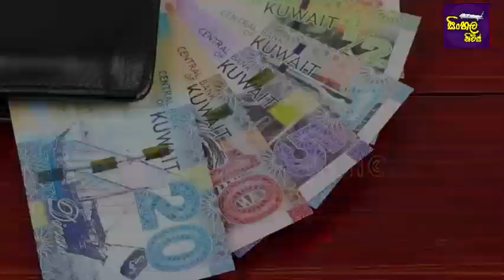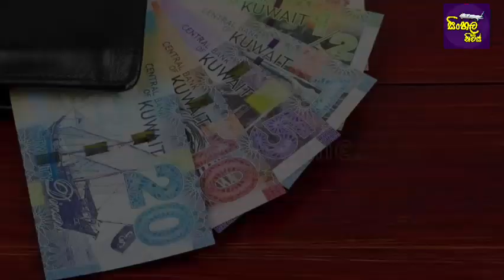ශ්‍රීමාලි කුවේටයේ මාසයක්ම දුක්විඳලා ලංකාවට යවපු පඩිය වෙන අංකෙකට යනවා. අන්තිමට වෙන දේ බලන්නකෝ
Here is sinhala news from Sri Lanka.

If you watching sinhala news and breaking news, here is the video for you.